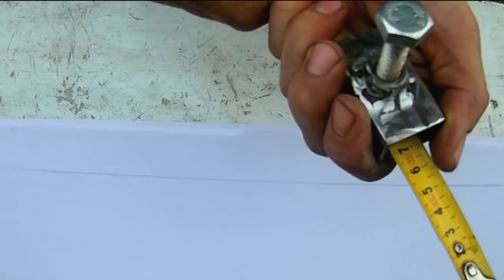Самый простой самодельный инструмент который пригодится каждому, попробуй и себе такой сделать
Посмотри больше моих видеороликов